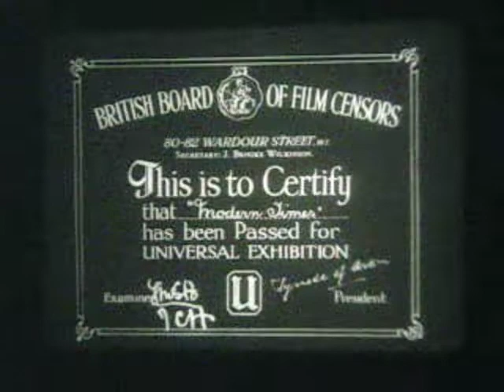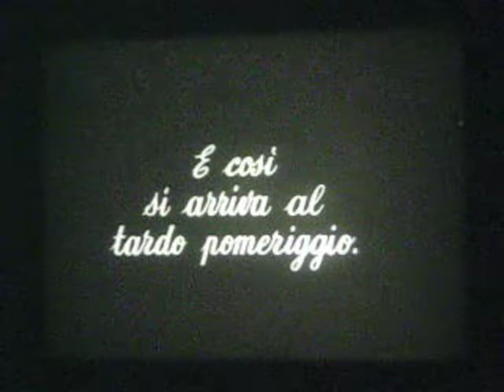Titoli in italiano e clip da "Tempi moderni" (copia in 16mm).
Titoli in italiano del film di Chaplin "Tempi moderni" (1936), nell'edizione che la Dear International curò nel 1972.
Copia 16mm stampata su pellicola Kodak del 1976 (supporto triacetato) e distribuita, ai tempi, dalla Sampaolofilm. La ripresa, come al solito, è amatoriale.